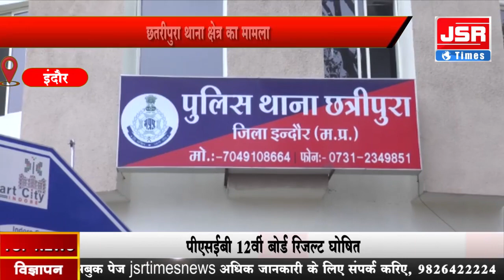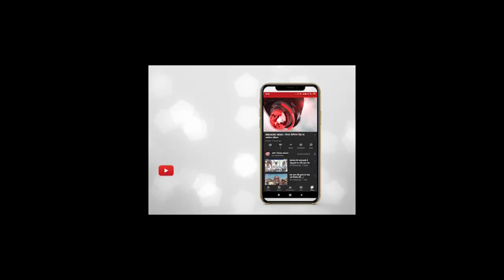इंदौर - युवती सुसाइड मामले में 7 लोगों के खिलाफ मामला दर्ज।